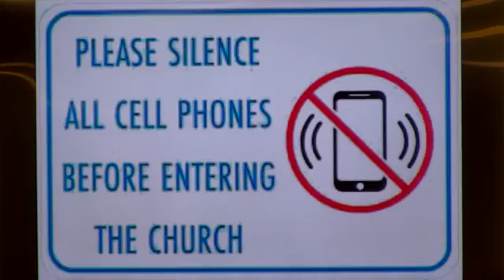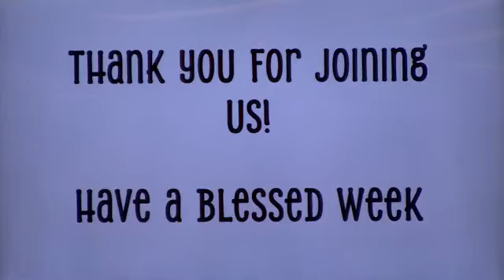August 18 2024 Sunday Night Service